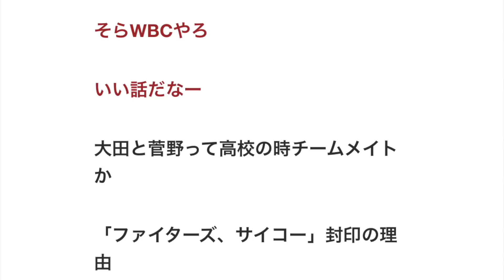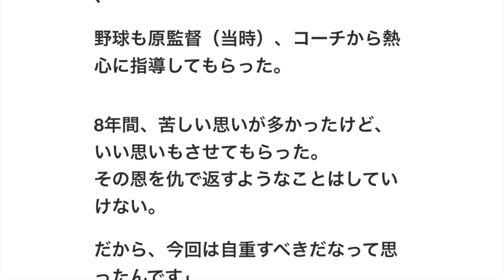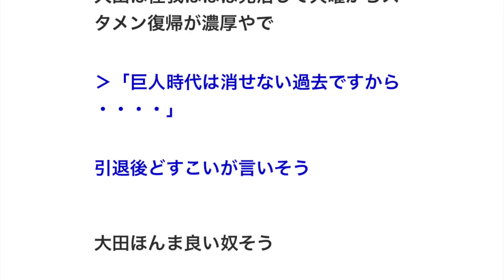大田泰示「巨人時代は消せない過去ですから・・・・」